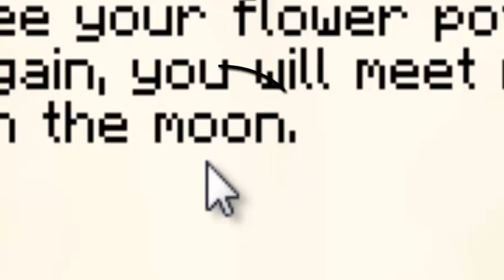Minecraft: The Flower Pot Theif!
a Masked criminal has stolen my flower pot, and i  plan on getting it back one way or another.will this evil mastermind be put behind bars, or will he get away with my beloved flower pot?